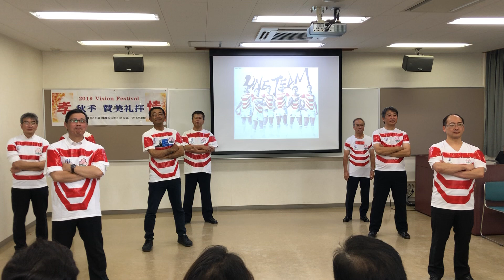賛美礼拝壮年